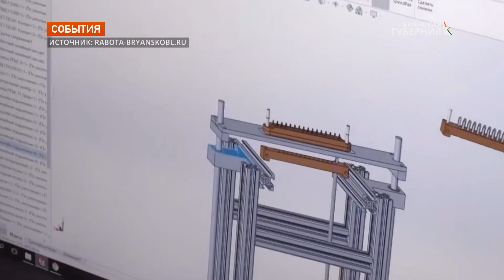В Брянской области разработали новые сервисы по продвижению вакансий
Работодатели Брянской области приняли участие в апробации новых сервисов. «Видеовизитка» и «Конструктор вакансий» - так называются два новых сервиса по продвижению вакансий, которые разработаны и будут внедрены в центре занятости населения города Брянска. Как сообщили в управлении государственной службы по труду и занятости населения Брянской области, в пилотировании сервисов приняли участие региональные предприятия, которые реализуют инвестиционные проекты.